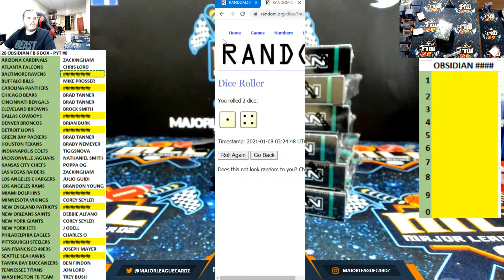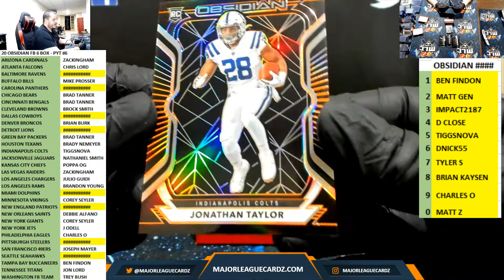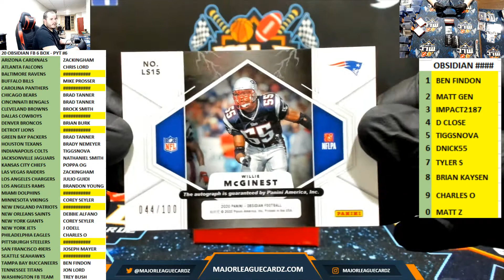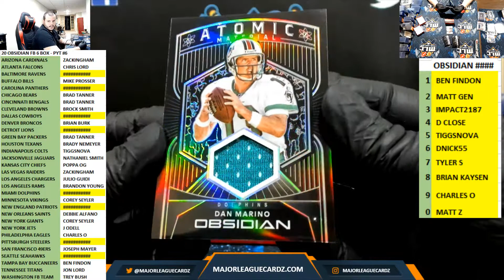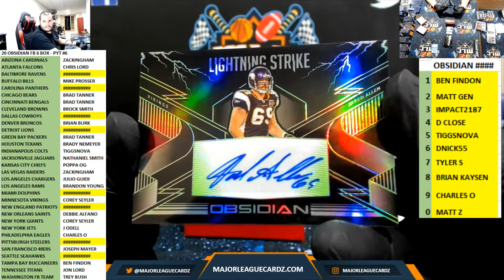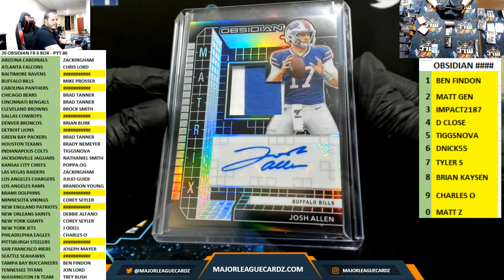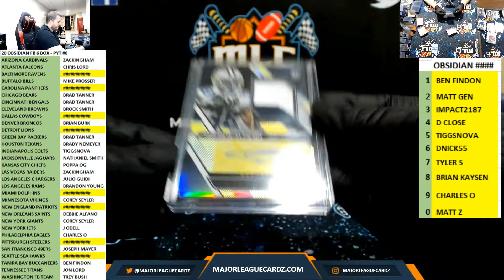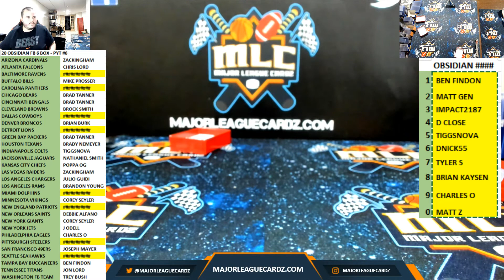20 OBSIDIAN FB 6 BOX - PYT #6